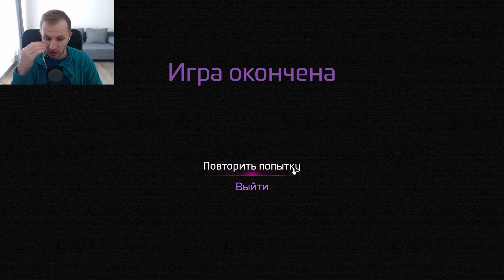Зая заблочил снятие маски! – Five Nights at Freddys Security Breach [5]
Прохождение игры Five Nights at Freddy's: Security Breach - Ruin (Пять ночей с Фредди Нарушение безопасности дополнение Руины). Грегори не может выбраться из пицца-плекса. Только вы можете спасти его!